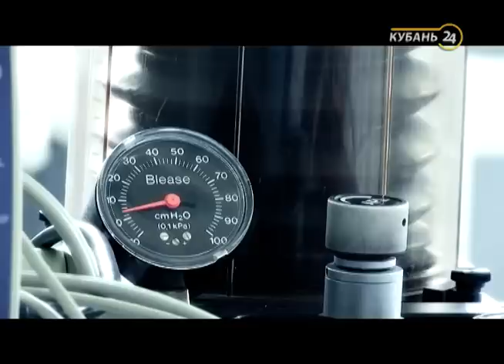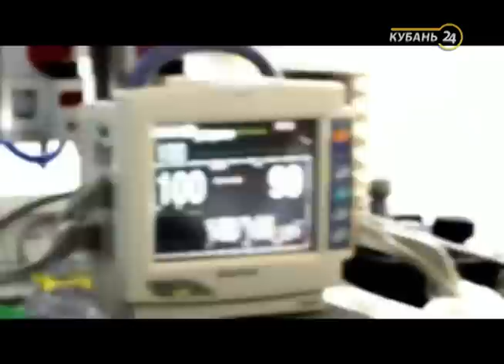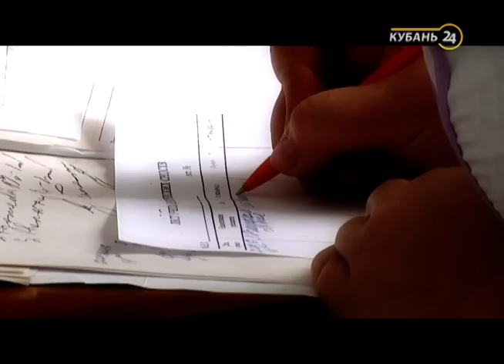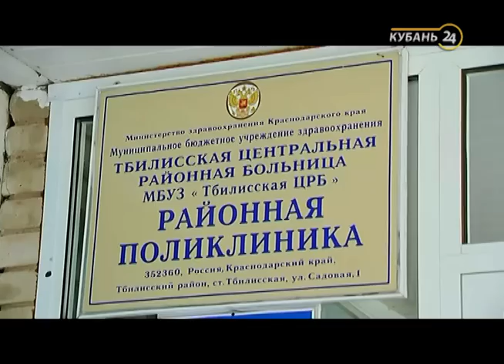«Реанимация». Авария в Тбилисской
Цикл программ «Реанимация» рассказывает об уникальных операциях кубанских врачей. Каждая программа — отдельная история спасения. В автоаварии 34-летний Александр Батраков из Тбилисского района получил тяжелую черепно-мозговую травму, множественные ушибы и переломы. Экстренную операцию провел хирург местной больницы Павел Русских. Как доктору удалось вернуть пациента к жизни и поставить его на ноги, смотрите в программе «Реанимация».